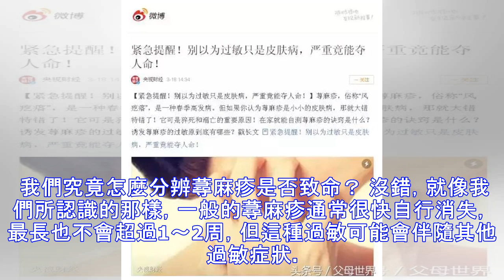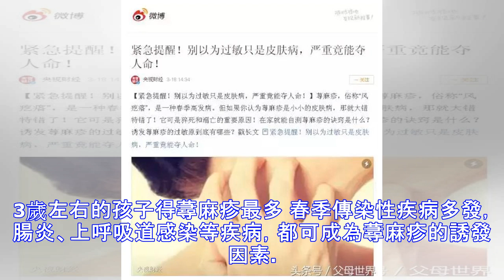別以為過敏只是皮膚病，嚴重竟能奪人命！